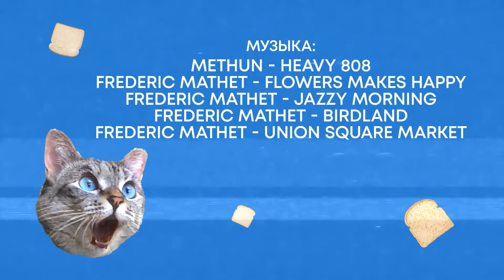#2 КОТЫ В ХЛЕБУШКЕ | Донер 42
Проект «Коты в хлебушке»!

Пробуем новоуренгойскую еду вместе с хозяевами заведений и обсуждаем, что хорошо, а что прекрасно.

Во втором выпуске — директор донерной «Донер 42»  Дмитрий Пильщиков и контент-редактор Леся Приведион тестируют мясо в лепёшке, куриный супчик и кукис.

Смотрите до конца, там есть бонус=)

Нагуливайте аппетит, включайте выпуск и наслаждайтесь шоу!